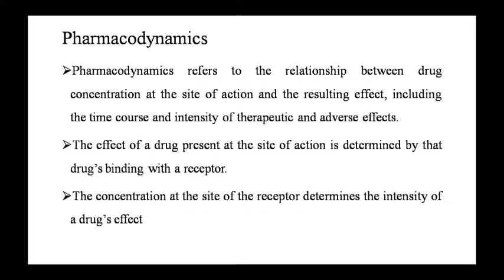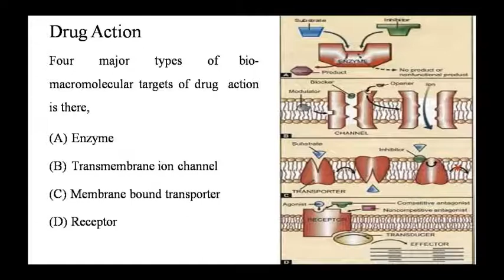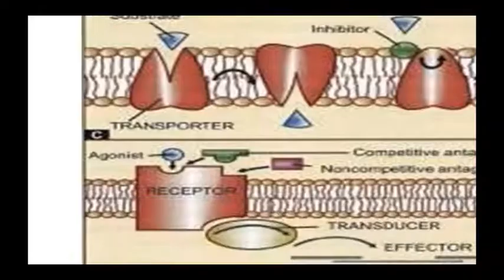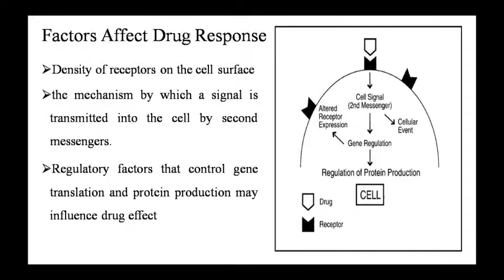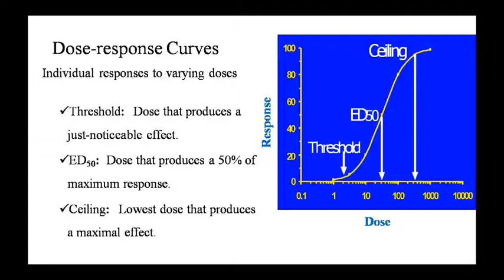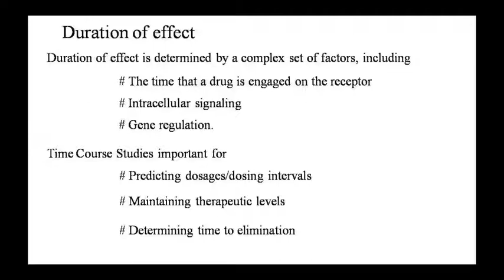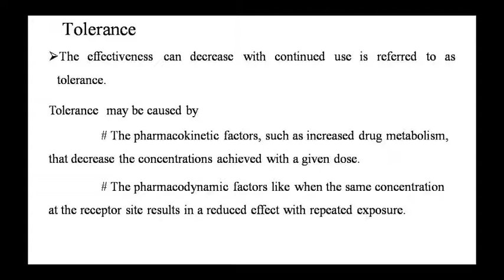Dr. Pushpa Sharma Topic:- Pharma- P. Dynamics 29/09/20